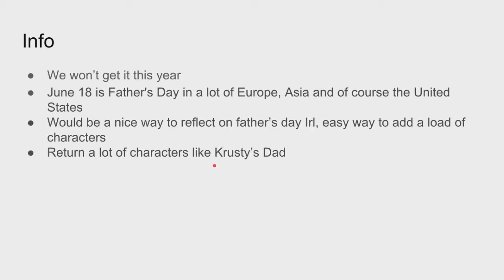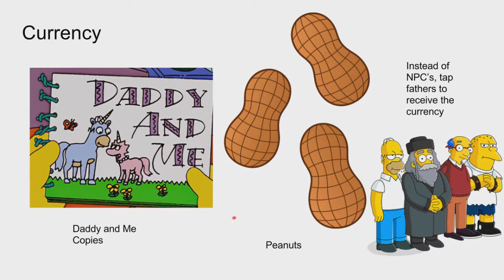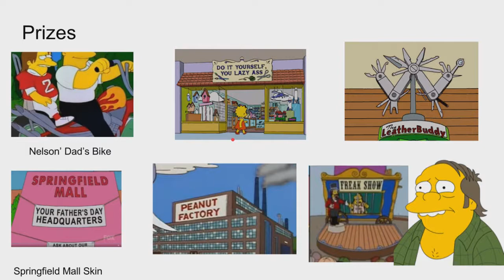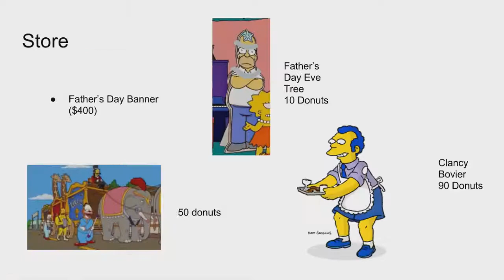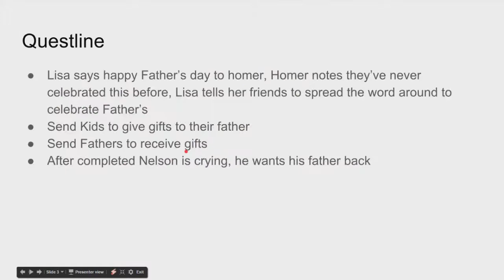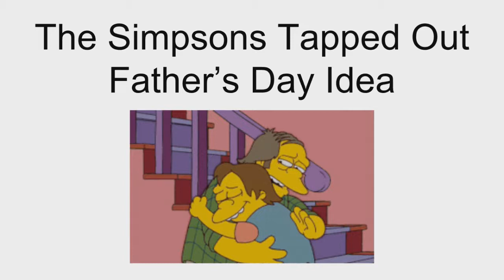The Simpsons Tapped Out Father's Day Event Idea